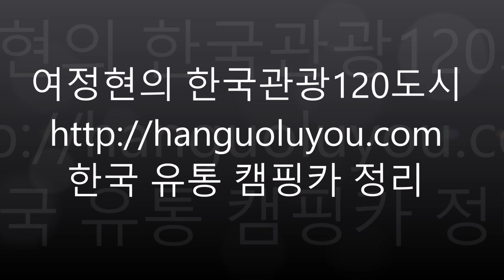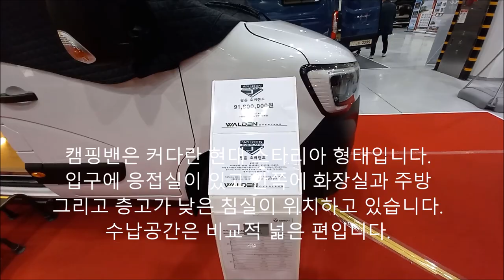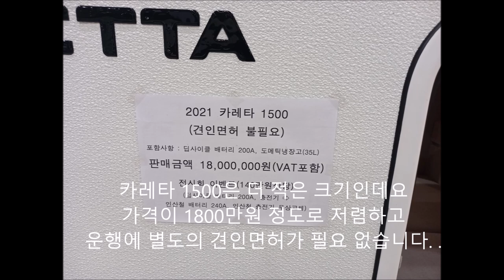[한국관광 120도시] 한국유통 캠핑카 10종 총정리 화장실 침실 주방 샤워부스 현대 봉고3 이베코의 엔리코 르노 트래픽 스타리아 개조 캠핑밴 캐러밴 돌출형 견인면허 스포츠레저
여정현의 한국관광120도시 한국 유통 캠핑카 정리
이 영상에서는 한국에서 유통중인 캠핑카, 캠핑밴, 카라반을 살펴보겠습니다.
먼저 살펴볼 스페이스 모빌의 슈퍼밴은 현대의 봉고3 개조 캠핑카인데요 가격은 대략 6900만원 정도입니다
입구에 주방과 화장실이 있구요
침실과 거대한 TV거치대가 있는 것이 특징입니다
천정에는 조그만 환풍구가 설치되어 있습니다
다음으로 이베코의 엔리코 캠핑밴을 살펴보도록 하겠습니다.
엔리코개조 일부모델은 1억5천만원 정도의 비싼 가격에 판매되고 있습니다.
입구에 응접실이 있고 안쪽에 주방과 화장실, 침실이 배치되어 있습니다.
차량의 층고가 비교적 높은 것이 특징입니다.
다음으로 르노의 마스터밴을 개조한 캠핑밴들을  살펴보도록 하겠습니다.
캠핑밴은 커다란 현대 스타리아 형태입니다.
입구에 응접실이 있고 안쪽에 화장실과 주방 그리고 층고가 낮은 침실이 위치하고 있습니다.
수납공간은 비교적 넓은 편입니다.
다음은 르노의 트래픽을 개조한 캠핑밴입니다.
이 캠핑밴은 입구에 주방이 있고,응접실과 침실이 이어지는 것이 특징입니다. 층고는 비교적 높은 편입니다.
현대 스타리아를 개조한 라쿤C는  5000만원 정도의 저렴한 가격에 거래되고 있습니다.
이 제품은 스타리아의 의자를 펼쳐서 2-3명이 편하게 쉴 수 있도록 설계되어 있습니다.
미국에서 제작되었음을 자랑하는 팔로미니는 캠핑카가 아니고 캐리밴이며
대략 4600만원 정도의 저렴한 가격을 자랑하고 있습니다.
입구에는 침실과 주방이 있고, 응접실 부분이 돌출형이라 공간이 넓은 것이 특징입니다.
안쪽에 대형 냉장고과 화장실이 설치되어 있습니다.
다음으로 살펴볼 제품은 솔레어 243 캐러밴입니다.
대략 6400만원 정도의 가격대에 판매되고 있습니다.
이 제품도 응접실 부분이 돌출형인데요
화장실과 샤워부스가 넓은 것이 특징입니다.
화장실 세면대도 비교적 큰 편입니다.
침실도 별도의 공간으로 분리되어 있습니다
다음으로 Bu"rster사의 하모니 시리즈를 살펴보도록 하겠습니다.
입구에는 넓은 응접실과 주방이 있고 침실이 안락해보이는 것이 특징입니다.
환기구와 채광창이 큰 것도 특징입니다
다음으로 2600만원 정도의 카라반 Naxus를 살펴보도록 하겠습니다
이 제품은 입구에 주방과 화장실로 보이는 공간이
있구요 침실과 응접실이 겸용으로 설계되어 가격이 2천만원대로 저렴한 것이 특징입니다.
천정에 환풍기가 별도로 설치되어 있습니다.
다음으로 월던의 루키라는 소형 캐러밴을 살펴보겠습니다.
입구에 주방이 있고 안쪽에 응접실과 침실이 겸용으로 설계되어 있습니다.
천정이 곡면으로 처리되어 있는 것이 특징입니다.
카레타 1500은 더 적은 크기인데요
가격이 1800만원 정도로 저렴하고  운행에 별도의 견인면허가 필요 없습니다.
침실은 적은 인원이  잘 수 있는 조그만 크기입니다.
주방은 뒷쪽의 트렁크를 열어서 사용할 수 있습니다.
지금까지 2022년 스포츠레저산업전에
전시된 다양한 캠핑카를 살펴보았습니다.
감사합니다.